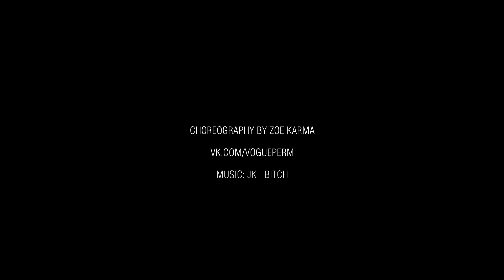JK – BITCH | Vogue dance by Zoe Karma